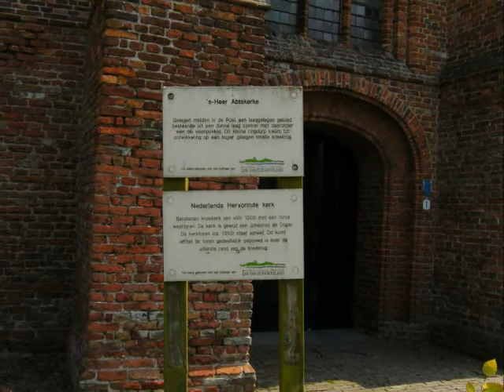Hoeve van Vermeulen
nordic walking naar de Hoeve van Vermeulen 23 mei 2012